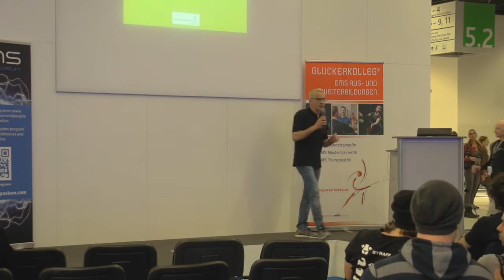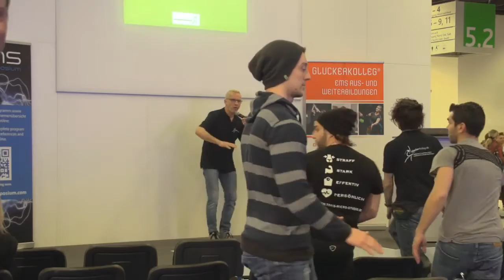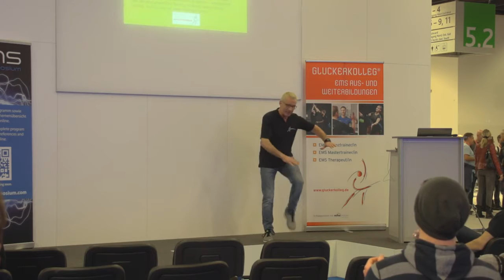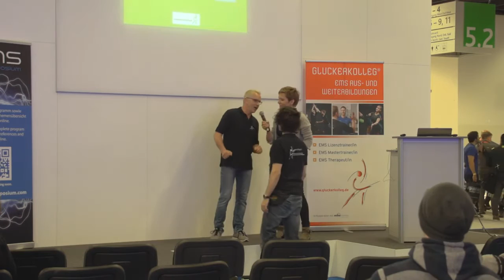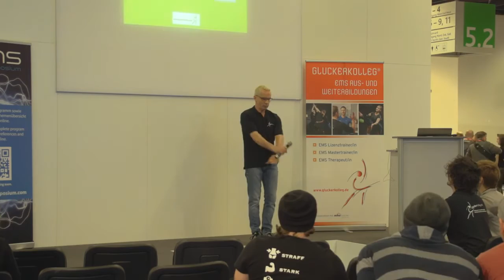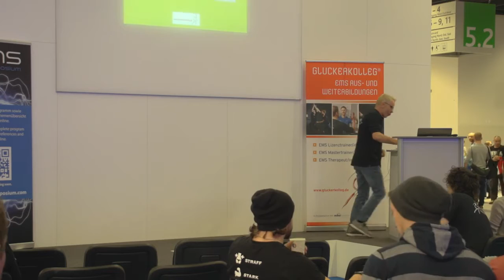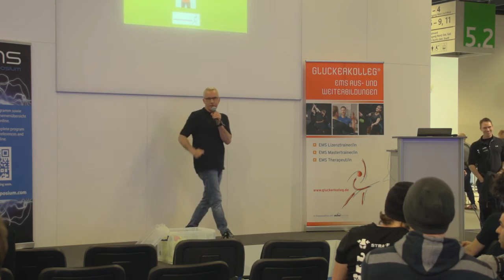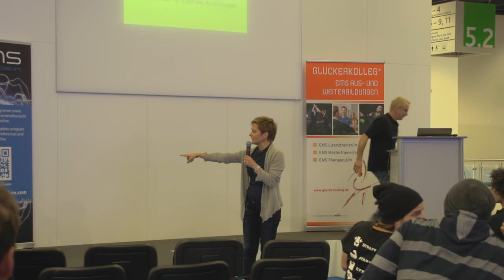Armin Herrmann: Aktivierung durch Gehirnfitness - EMS Symposium 2016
EMS Symposium auf der FIBO 2016

Armin Herrmann: Aktivierung durch Gehirnfitness
Geschäftsführer von Gluckerkolleg Armin Herrmann stellt das Prinzip der Gehirnfitness in Anwendung mit EMS Training vor.